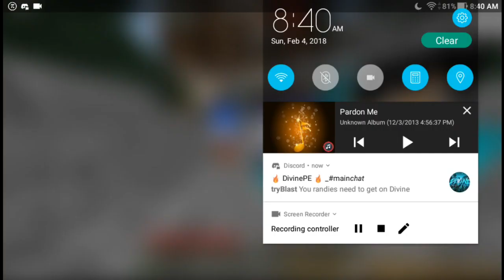NEW CUBEHERO SKYWARS UPDATE!! - MCPE Minigames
Today, we hop on to good old CubeHero to check out the brand new update rolled out just one week ago! Skywars is finally widened to have 12 players a game instead of just 4, and it's super fun! Hop on to CubeHero to see for yourself! play.cubehero.us

Any music I use is not created by me.

Software used to make videos: Screen Recorder - Free, No Ads, Powerdirector Mobile Bundle Pack, DXTory, Sony Vegas Pro 11, OBS, Windows Movie Maker, Ace Screen Stream, Adobe Flash Media Live Encoder 3.2

Join me!

Factions:
saicopvp.net (PC)
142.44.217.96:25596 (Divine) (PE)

Minigames:
hypixel.net (PC)
play.cubehero.us (PE)
md.cosmicpe.net (PE)
invadedlands.net (PC)

Next Goals:
100k views
:D Help me get there?

family friendly pg clean lol